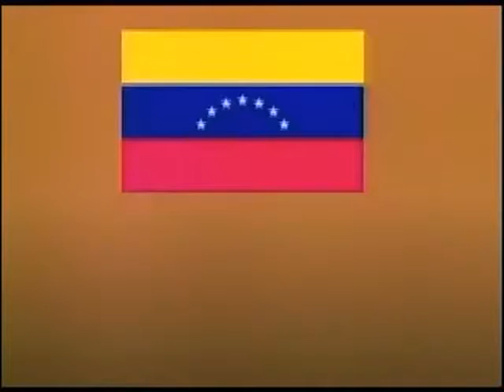Latin American Cooking 8-8-18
Hector Dorta is joined by chef Joe Serpa to talk about Latin American cooking.